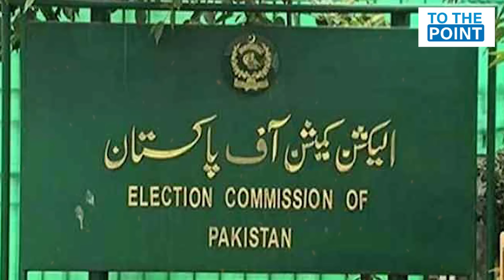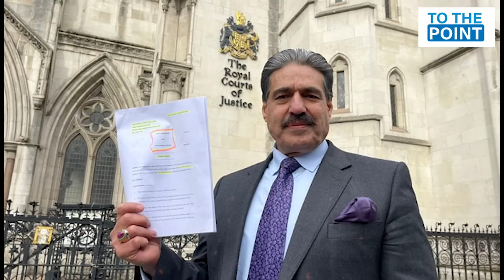Gen Asim Munir Close Friend Next Prime Minister Of Pakistan | PMLN Leader Huge Revelations